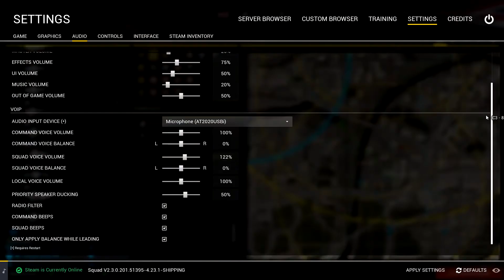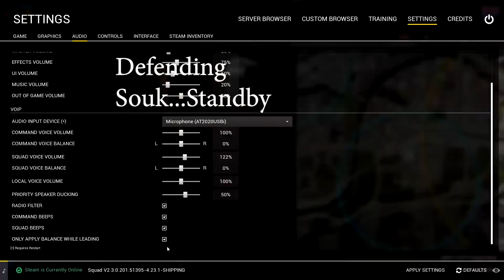Middle Eastern Allaince Gets Steamrolled By British Soldiers - Squad v2.3 Online Gameplay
Squad leading isnt easy, but if you know what you are doing and work with your team you can easily steamroll over the opposing faction
In this video its Britain vs MEA, we stop MEA from flanking from the southern bridge and control the whole game by doing so

My PC Setup:
CPU Cooler - FSP 6 Heatpipes
Ram - G.Skill TridentZ RGB 3200
Motherboard - Asus Rog Strix X370-F Gaming
Power Supply - EVGA 750BQ
Hard Drives/SSDs - 1 HDD, 2 Kingston SSD's
Graphics Card - AMD Radeon 5700XT
Case - ASUS TUF Gaming
Microphone - Audio Technica AT-2020usb